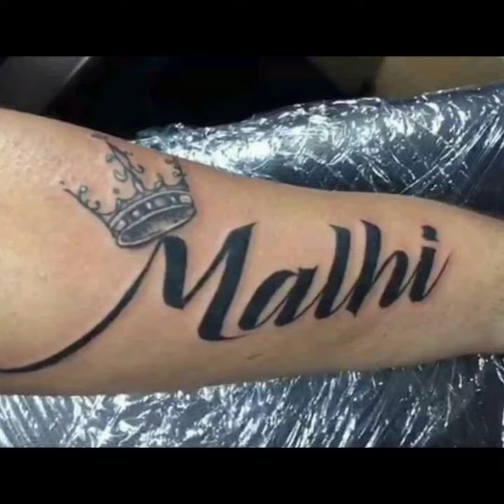Malhi Name Dp/pic |M Letter WhatsApp Dp Pic| R Alphabet Words Status A Name Dp,photo,Image,A Letter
Malhi Name Dp/pic | M Letter WhatsApp Dp Pic| M Alphabet Words Status A Name Dp,photo,Image,A Letter

m name dp pic
m name dp
m name dp for whatsapp
m name dp status
name,m name dpz
m name dp new
m name dp pics
name status
m name dp photo
m name dp image
m name dp images
s name dp images
m love j name
m name dp download
name dpz
m name stylish dp
m love j name status
m names whatsapp dp
m love j art name
m name dp for whatsapp download
m j name status love song
m name love dpz
trending name video
j name status
art name
mj name status
muhammad saw names pic
s name dp pic
a name dp pic
a name dp
allah name dp
s name dp
s name dp for whatsapp
a name dp image
a name dpz
a s name dp
s name dpz
a name dp for whatsapp
s name dp pics
s name dp love
s name dp photo
s name dp pic hd
s name dp status
s name dp new 2021
s name
a name letter dp
a name dp pic whatsapp
a name dp photo download
a name
name dp
allah name flower dp
m name dp
Allah name pic
s a name dp
m name
m name dp
name dpz
name art
h name dp
m name dpz
m name pic
m h name dp
a m name dp
m name pics
m name ki dp
mnamelove
call my name
m name video
m name dp love
m name photos
m name status
m name love dp
m name nature
mlettername
mnamestatus
director of photography
cinematographer
cinema
what is a dp
what is a director of photography
film
set
its not dude perfect
dp
what is a cinematographer
cinematography
lighting
a name wale photo
a + s name wale photo
a photo
a imeages
A name photos
a name
 a name photo
a
pics
top 15 a love s images
a images
best a love s pics collection
new images
top10 cute girl photo for photo profile
new s pic
cute girls dp
a pic for girl
trendy kanwal ideas
M letter status
romantic status
M new status
M word status
name status
m ke status
M status
love status
imo
pyar
mohabbat
ishq
dosti
30 sec status
letter M
M video whatsapp status
M alphabet
maheroo
kaun tujhe yun
emotional status,old status
sad status
whatsapp dp
whatsup
some whatsapp statusstatus of the whatsapp
whatsapp song
mahi name dp
m name dp
hira name dp
noor name dp
iqra name dp,amna name dp,
laiba name dp
aliza name dp
muslim name d
rabia name dp pic
mahi name dpz
shama name ki dp
name dpz
m name dpz
mahi name drawing
mahi name short
mahi name status
love mahi name art
mahi name dpz for what's app